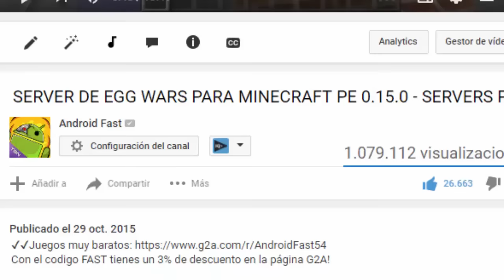Minecraft Pocket Edition (REDSTONE) -COMO HACER UN VENTILADOR EN MCPE!! [Minecraft PE 0.16.0]